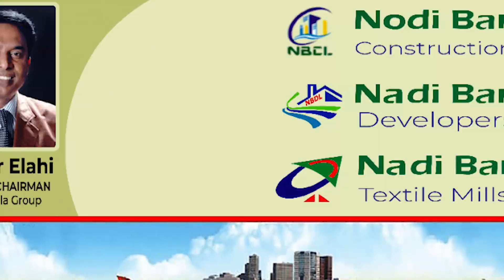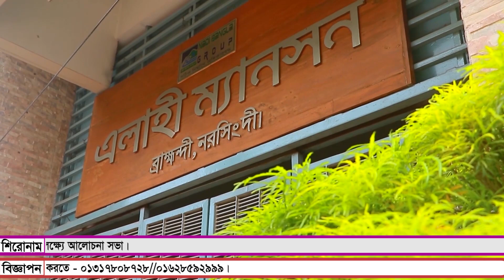বেলাবতে বাংলাদেশ মহিলা পরিষদের সাবেক সভাপতি আয়েশা খানম এর ২য় মৃত্যু বার্ষিকী উপলক্ষ্যে আলোচনা সভা।